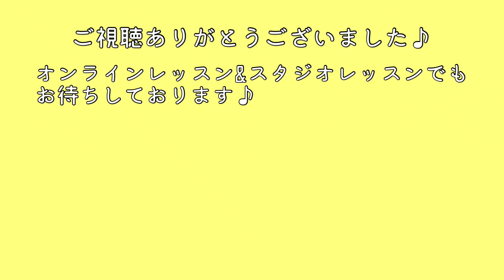【リラックス】背中と腰をのばすヨガ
ヨガステオンライン・店舗ではフルレッスンが無料で体験可能！
100名近くのヨガ・ピラティスの先生から「自分に合った専属の先生」が選べる。
ヨガ業界最安値・クオリティーを誇るヨガステへ遊びに来てください！

ヨガステチャンネルの動画は、編集者がYouTube向けに作ったバラエティー動画になります。店舗で行う実際のヨガと内容・時間などは異なるため、詳しくは )をご覧ください。

また初心者の方でも挑戦できそうなヨガ・ピラティスでも、体調や体質によって怪我をする恐れがあります。
万が一発生した事故につきまして、当チャンネルは一切の責任を負いかねます。十分な準備とご自身でのケアをお願いいたします。